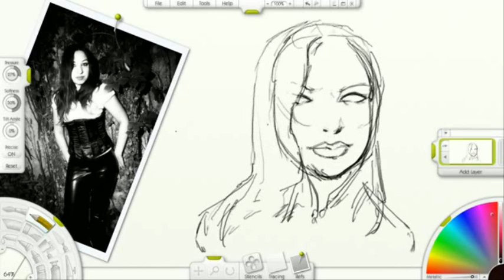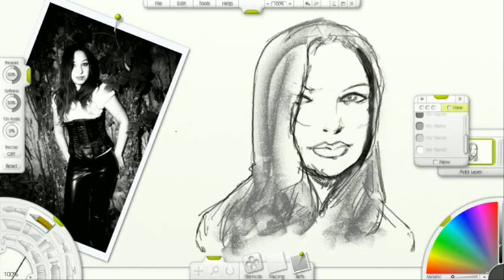serenella part1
speed painting - artwork Michele Micarelli